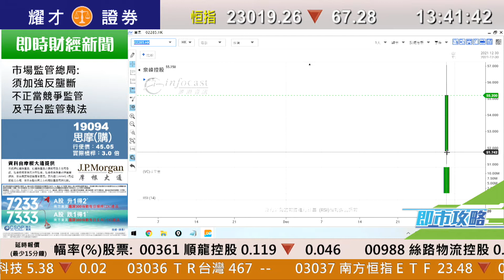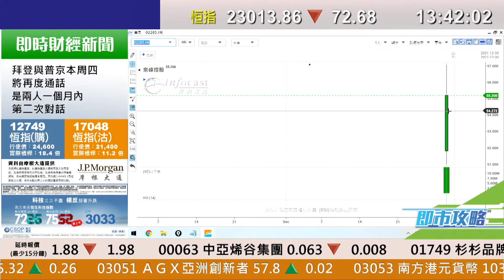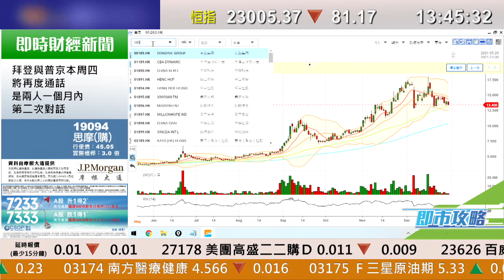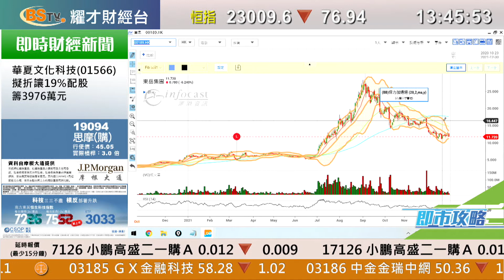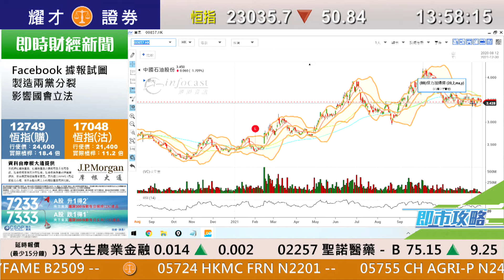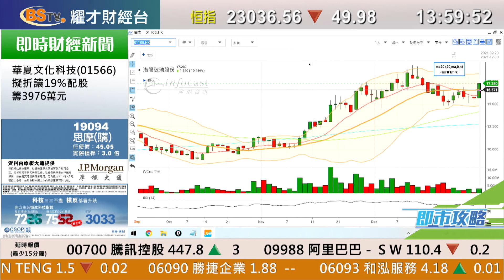耀才財經台 即市攻略 林芷彤 譚智樂－有問必答：0669、1263、20、6886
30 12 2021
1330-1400 即市攻略－有問必答：0669、1263、20、6886

主持：林芷彤 譚智樂